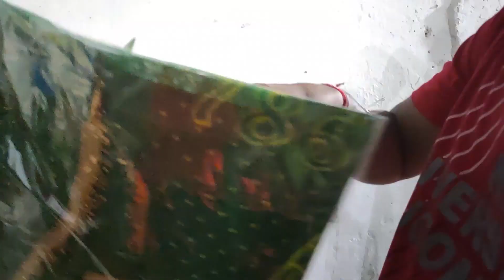Malerkotla Wali Sarkar | Peer Baba Haider Sheikh Ji | Peer Dargah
yesterday night we went to Malerkotla, Peer Dargah.